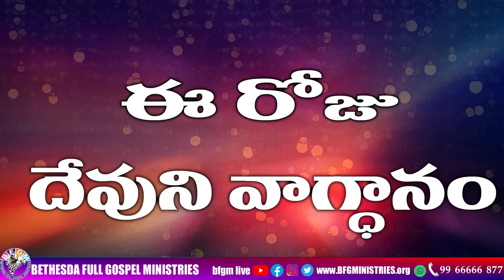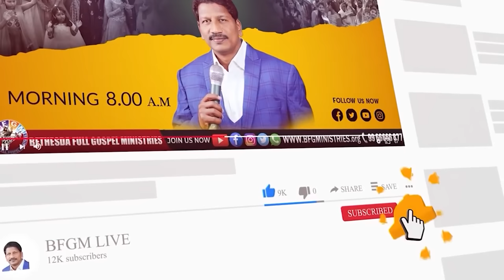Today's promise 19.10.2023 | BFGM LIVE